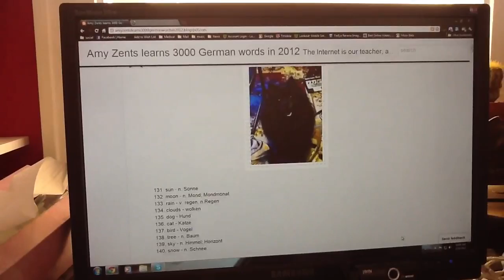Amy Zents Learns 3000 German Words in 2012 - 14